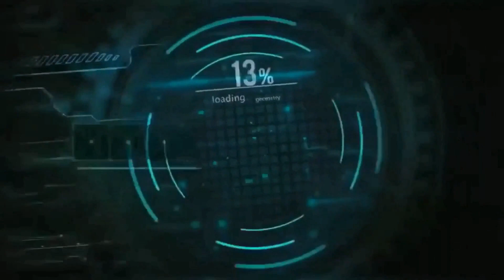Po Nee Po Cover Edwinvs Edward || 3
🎵🎵🎵 Po Nee Po Cover Edwinvs Edward

Do comment

Do like.

ON Road Observation & Songs Continue .

.Have a Good Day Boys.

.Edwinvs Edward.

.Dream_Singer.